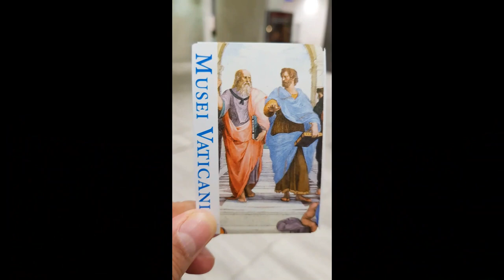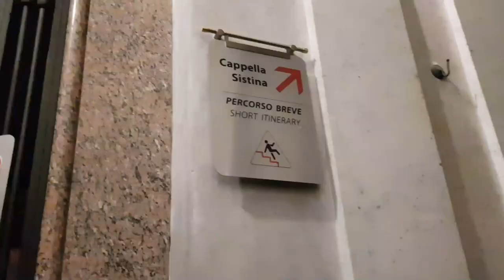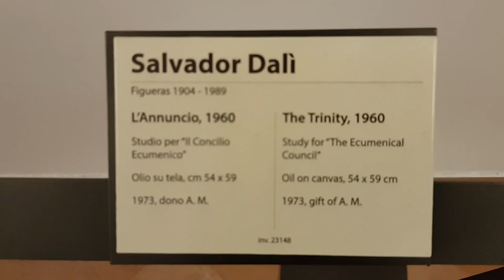Rome, Italy #1.Vatican Museum, Cappella Sistina, 바티칸 박물관, 시스티나 성당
- 가는 날이 장날, 비 많이 온 날, 바티칸 박물관, 시스티나 성당
- 미켈란젤로의 최후의 심판, 천지 창조는 촬영 금지 : 눈으로만 감상
- 라파엘로의 아테네 학당 : 서명의 방에 관람객으로 꽉 차서 밀려 다님.
- 수많은 예술 작품을 교황님께서 수집해 두셔서 감사하게 구경
- 시스티나 성당에서 성베드로 대성당으로 연결되는 복도로 내려 옴.
- 비 오는 날씨에 많은 방문객으로 ... 다음에 다시 방문해야 할 듯 아쉽